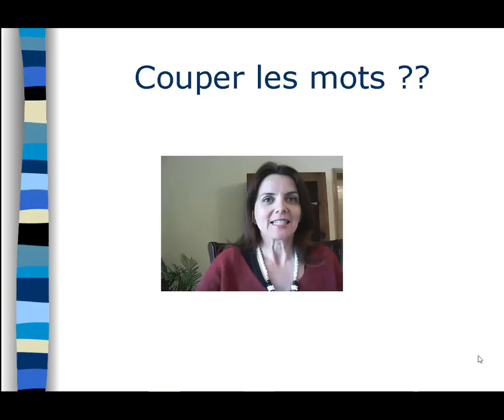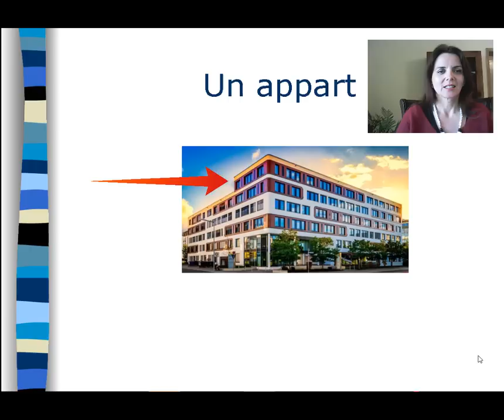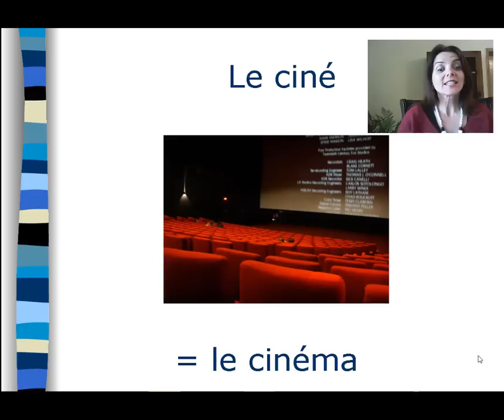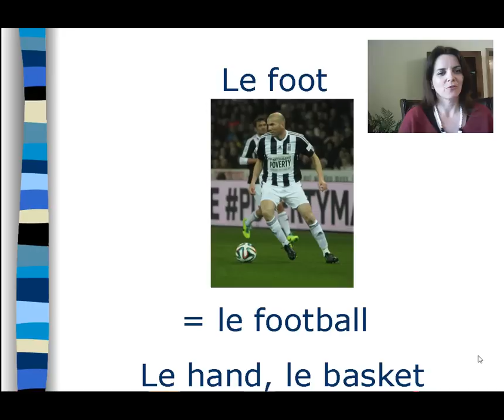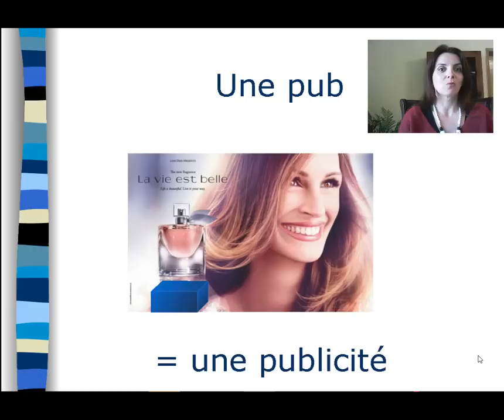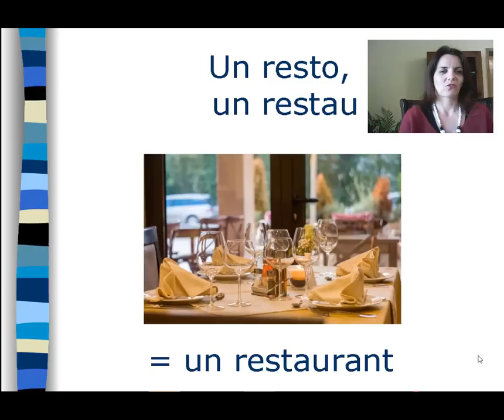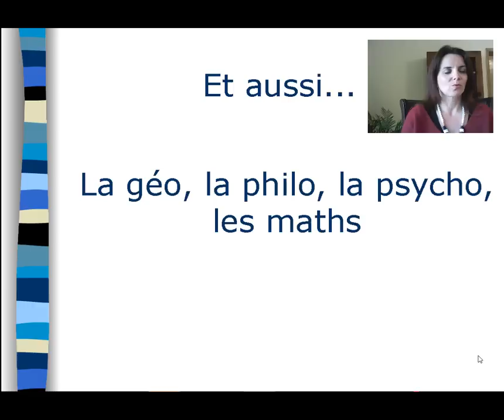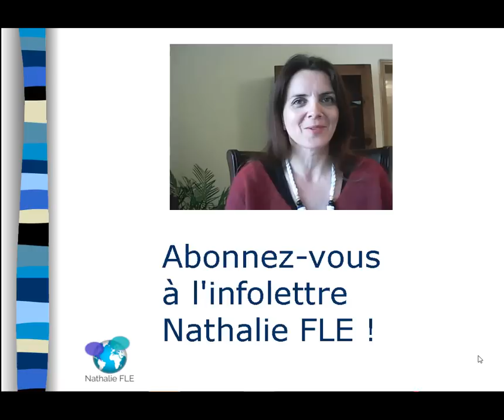Parlez comme les Français : coupez les mots !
Parlez français avec des abréviations courantes!
Parlez comme les Français !

0:00 Introduction
2:17 un appartement
2:31 une application
2:48 le baccalauréat
3:02 biologique
3:29 le cinéma
3:45 la climatisation, l'air conditionné
4:10 un dictionnaire
4:26 un exercice
5:40 la gymnastique
6:02 une information
6:29 une photographie
6:48 un(e) professeur(e)
7:11 une promotion
7:34 une publicité
8:11 un restaurant
8:38 la sécurité sociale
9:23 la télévision
10:20 Le kiné, le dermato, l'ophtalmo, le psy, le mécano